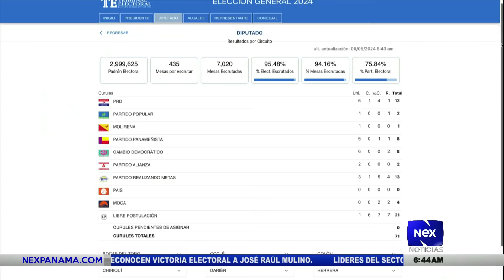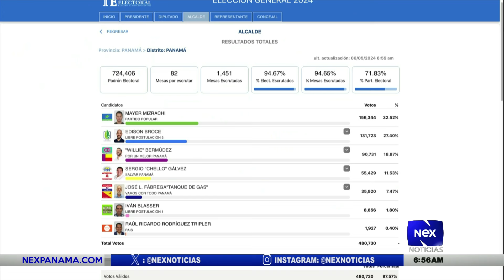Aram Cisneros analiza el reto que tiene José Raúl Mulino en un nuevo periodo de gobierno